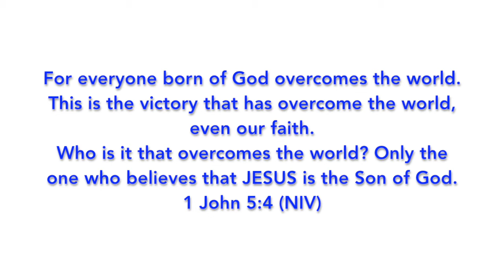Becoming An Overcomer by Pastor Paul Millar 02 June 2019